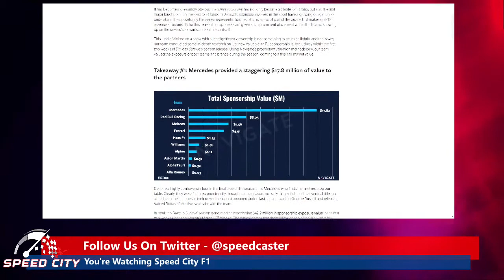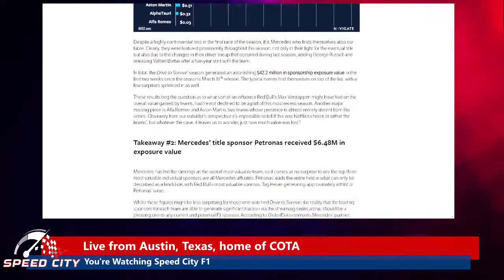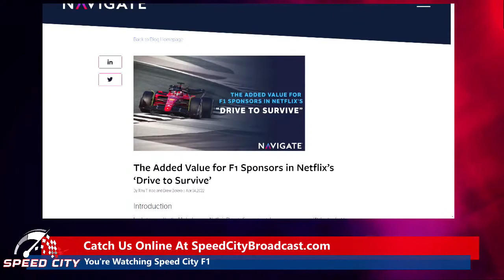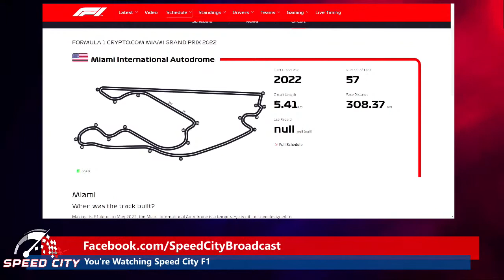Sunday Night with Speed City - INDYCAR driver Conor Daly LIVE.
This week on your Sunday night motorsports show, Indycar driver for Ed Carpenter racing, Conor Daly joins us LIVE.  We catch up with Conor and talk INDYCAR, Formula 1 and more.

WE WILL BE LIVE on YouTube, Facebook and Talk 1370 radio in Austin at 7:00PM Central Time.

0:00 - Introduction for Conor Daly and F1 discussion

13:56 - Conor's memorable moment, Conor's Career and Drive To Survive

29:42 - HAAS, Indy Car, Drive To Survive and Moto GP Unlimited

43:54 - Miami GP Details